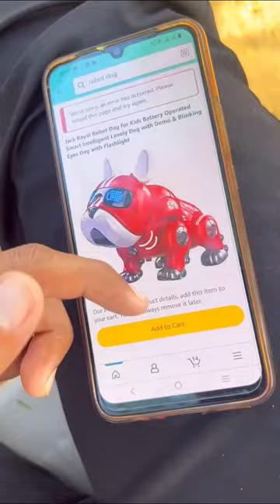Small Robot Dog For Kallu Crazy Experiment 😳vlog